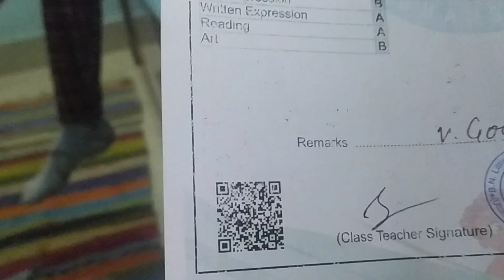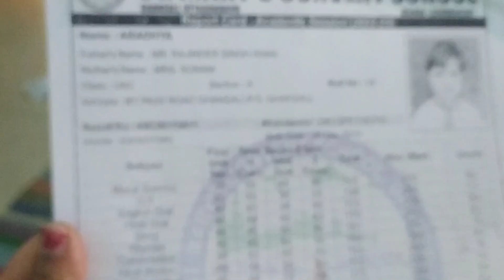Aru ka Result || Alok Rana